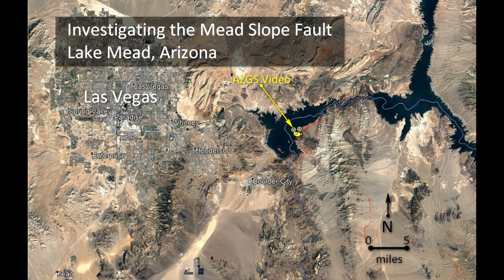Mead Slope Fault, Lake Mead, Arizona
AZGS geoscientists on the ground at the Mead Slope Fault on the south shore of Lake Mead, Arizona (35-s narrated video). Filmed on week of 18 March 2018.